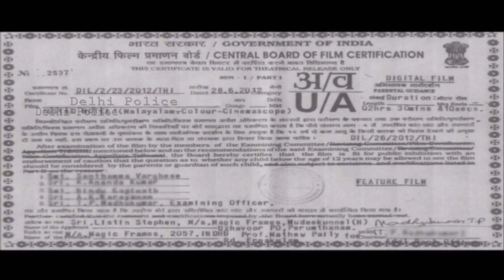Delhi Police 2 Teaser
Once upon fun times with friends😉